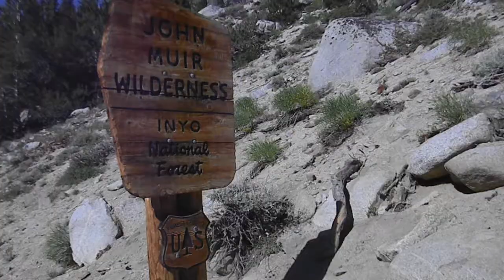Camping in Inyo National Forest!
Ello adventurers! I’m back with another great camping trip from Inyo National Forest! My bestfriend and I finally venture off to various parts of Inyo National Forest and I couldn’t believe how awesome this trip was! We did so much with such little time, which was over a course of 3 days!! Let me tell you, we are really dedicated when it comes to exploring new regions. We knew it was going to be an amazing camping trip just based off of arriving at our campsite. We stayed at Owens river campground and the employers there were so lovely and kind. Our campsite was right off the river and the view of the Mammoth Mountains were breathtaking... We were soooo excited about exploring some of the hotsprings in the area and let me tell you it wasn’t easy. We got to meet some pretty amazing people along the way and were given some awesome tips about where to explore. We spent a day hiking a portion of John Muir wilderness and this was my favorite part of our trip. It was as if we were in a dream. There was snow in the mountains that melted down into crystal blue freezing lakes. Wildflowers filled the land and mini waterfalls everywhere you turn. It truly was a dream come true for us both. We definitely will be coming back. As the sunset was arriving we fell a sleep to the sound of mowing cows with different tones of voices. I highly recommend this area in California and you will never want to leave. Inyo National Forest will always have a special spot in my heart.
Thank you guys for watching and I hope you enjoyed our latest adventure!

Thumbnail Photo Shot by Isabella Benitez

Tunes:
Of Monsters and Men- King and Lion Heart